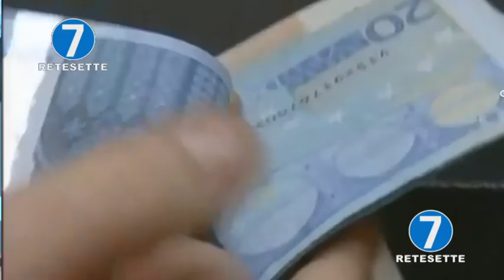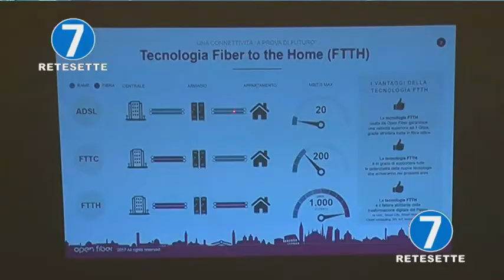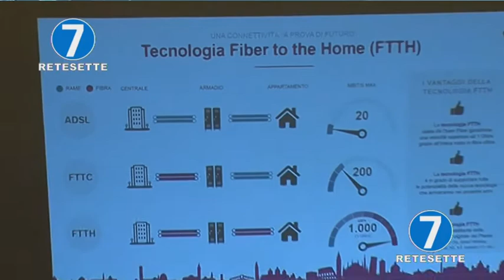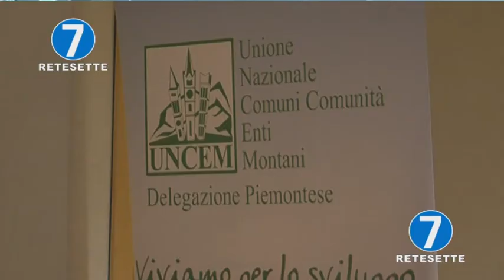MONTAGNA, BUSSONE (UNCEM) "SPORTELLI BANCARI CHIUDONO, BANDA LARGA NON ARRIVA"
Il presidente nazionale UNCEM Marco Bussone, ospite nei nostri studi, denuncia alcuni problemi che coinvolgono i territori montani, tra cui la chiusura delle filiali bancarie e la manca di banda ultralarga oltre che di copertura per la telefonia e il segnale televisivo